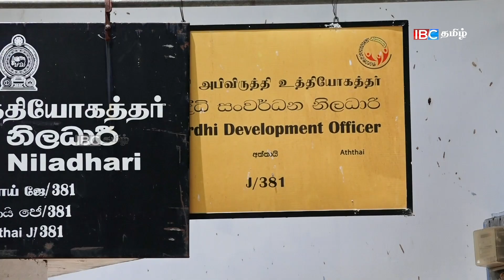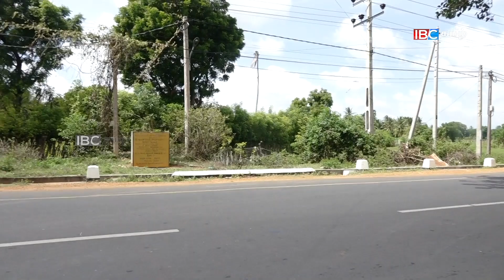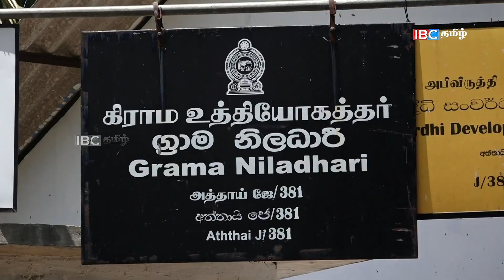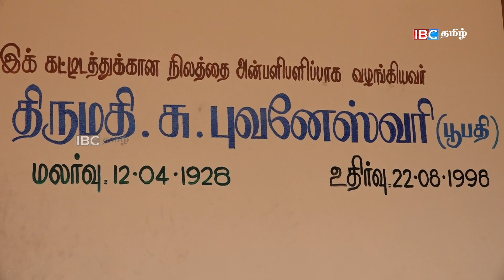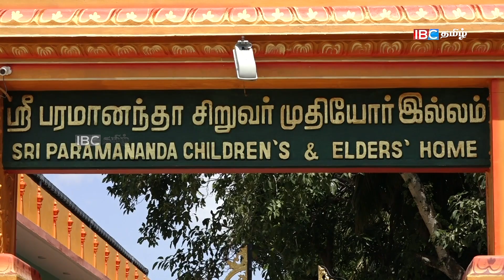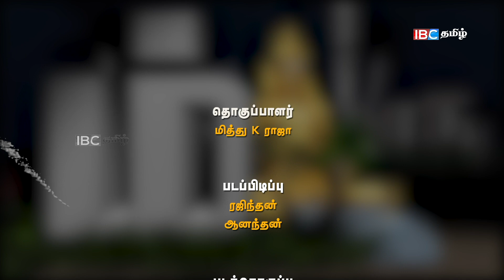விவசாய பூமி அத்தாய் | Vanakkam thainadu | IBC Tamil | Aththai jaffna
வணக்கம் தாய்நாடு என்பது, நமது கிராமங்களின் அழகியலையும் வாழ்வியலையும் பற்றிப் பேசும் ஒரு நிகழ்ச்சி.